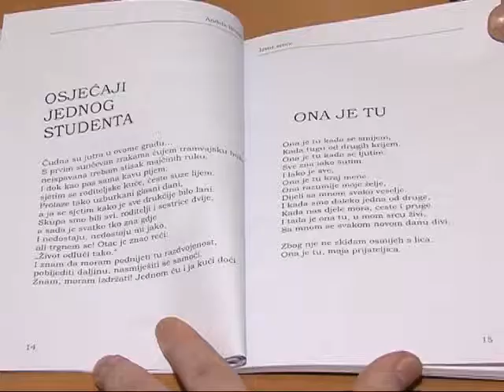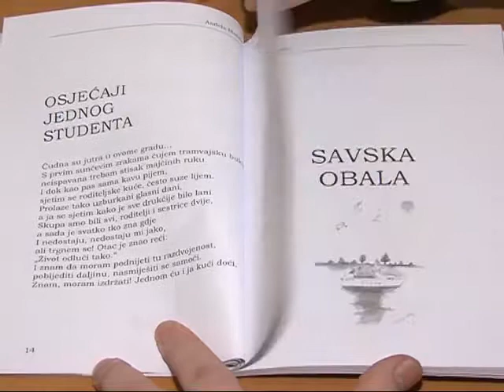SB INFO - Poezija Mladeži HDZ-a